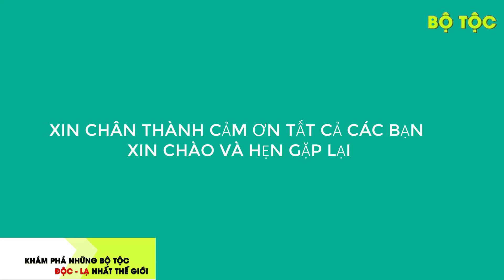Lạ Lùng Tập Tục Ngủ Thăm Của Bộ Tộc Ở Việt Nam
-Tùy theo tập tục của từng tộc người mà các dân tộc thiểu số ở nước ta có những cách ngủ khác nhau trong việc tìm hiểu lứa đôi để đi đến hôn nhân.